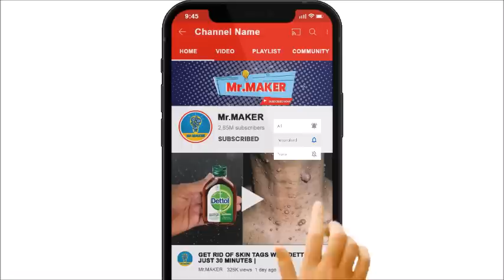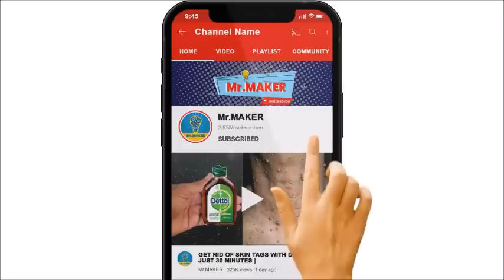TWO IN ONE-CIGARETTE |Get Red Off Cockroach, Lizard, Home Fly || Just 3 Ingredients || Home Remady